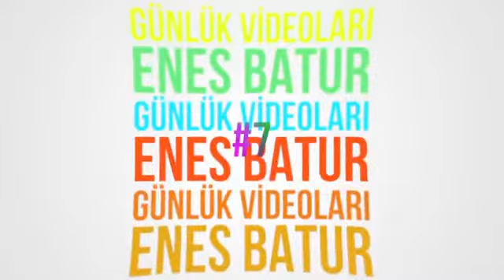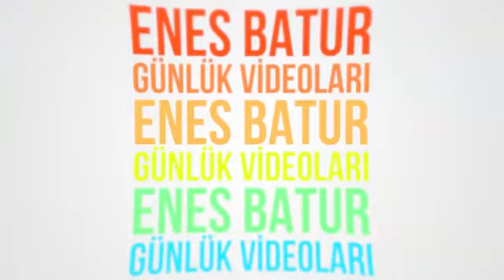mentos kola ile birleşince